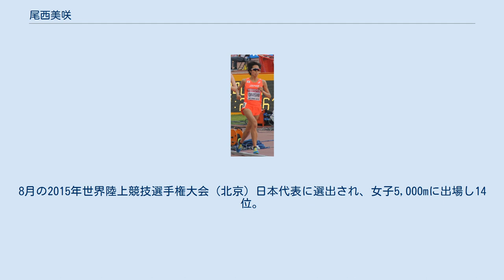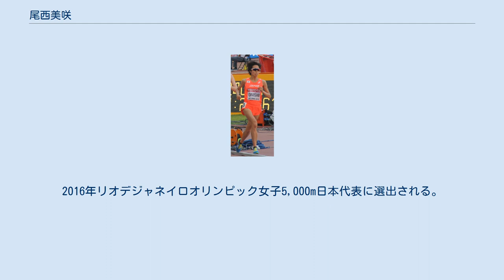尾西美咲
尾西 美咲（おにし みさき、1985年2月24日 - ）は、日本の元女子陸上競技選手。
専門は中距離・長距離走。
 1985年2月24日、三重県度会郡小俣町（現・伊勢市）出身。
伊勢市立明野小学校・伊勢市立小俣中学校を経て三重県立宇治山田商業高等学校卒業。
高校時代に第13回全国高等学校駅伝競走大会（女子の部）に宇治山田商のメンバーとして出場、第2区を走った経歴を持つ。
また、高校2年次の第54回全国高等学校総合体育大会陸上競技大会（2001年、熊本県）では1,500mに出場し、後にロンドンオリンピック代表となる吉川美香（神奈川県立荏田高等学校）と予選第3組で同走している。
 高等学校卒業後には積水化学工業に入社。
実業団入り数年は記録が思うほど伸びず、2009年には恥骨の疲労骨折を2度起こすなどしていたが、体幹トレーニングの導入などで体力強化に取り組んだ結果、2011年6月のホクレンディスタンスチャレンジ北見大会女子5,000mで15分46秒64のタイムを出し、 これを契機として成績も安定してくるようになった。
 2013年6月の第97回日本陸上競技選手権大会（味の素スタジアム）女子5,000mでは15分21秒73の自己新記録を出して日本選手権初優勝を果たし、 これにより2013年世界陸上競技選手権大会（ロシア連邦・モスクワ）日本代表に選出された。
 2013年8月14日、世界陸上競技選手権大会女子5,000m予選1組に出場し、レース途中でのベースアップに苦しみ16分16秒52のタイムで9位となり予選突破は成らなかった。
 2014年6月8日、第98回日本陸上競技選手権大会（福島県営あづま陸上競技場）女子5,000mに出場し、終盤までダンゴ状態のレース展開から最後に抜け出して15分32秒74で2年連続優勝を果たした。
 2015年6月、第99回日本陸上競技選手権大会（新潟スタジアム）女子5,000mで優勝し、同種目3連覇を達成。
8月の2015年世界陸上競技選手権大会（北京）日本代表に選出され、女子5,000mに出場し14位。
 2016年6月、第100回日本陸上競技選手権大会（名古屋市瑞穂公園陸上競技場）女子5,000mで優勝し、同種目4連覇を達成。
2016年リオデジャネイロオリンピック女子5,000m日本代表に選出される。
 2017年11月25日、今季限りでの引退を表明。